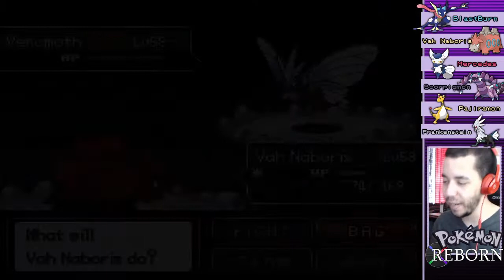BUTTERFREE! MORE LIKE... BENNETT'S FREE - Pokémon Reborn Ep 71 w/ Domin0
Don't ask me about the title, okay? Just watch the dang video.

Reborn isn't going anywhere. Pokémon Flicker is here to stay! Legends of the Arena coming to a different time slot soon...

Come watch me stream on Twitch!